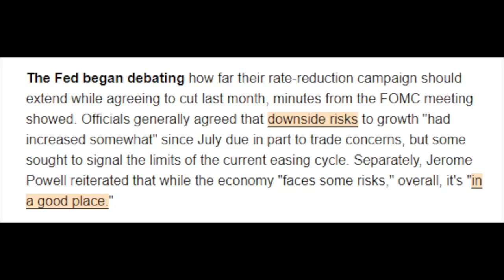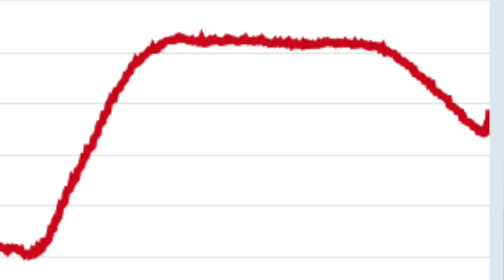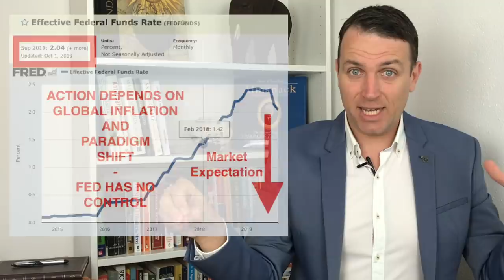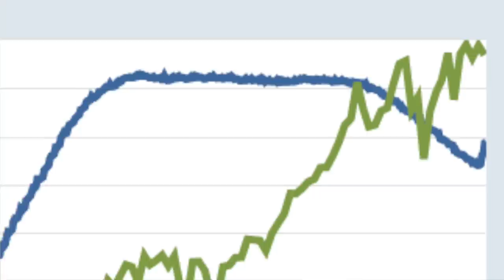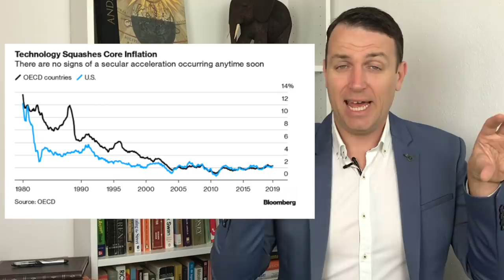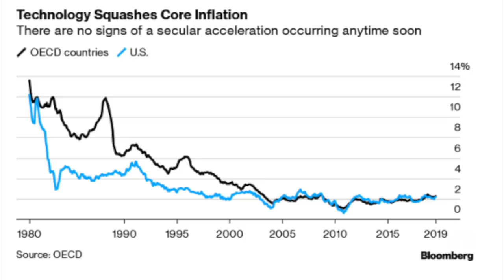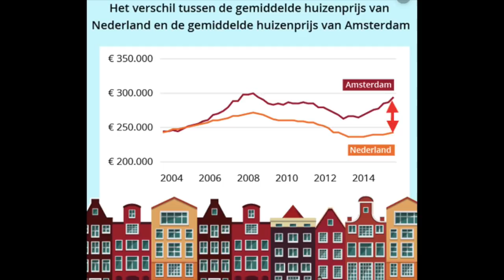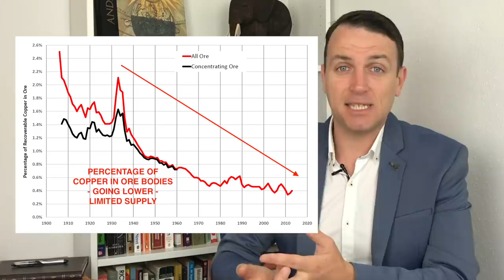Stock Market News - The FED, Inflation, Interest Rates & Investing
Stock Market News - The FED, Inflation, Interest Rates & Investing! It is all important when it comes to investing, you have to focus on value and make sure to differentiate between statistics and what is important for your stock market portfolio and financial perspective. Buy things that offer value: moats, competitive advantages, limited supply...
1:46 Statistics vs. Reality - Data that really matters to you
3:11 Interest rates
4:01 Quantitative easing
5:56 Stock market investing environment
7:11 Buy stocks with moats, or limited assets

I am also a book author:
Modern Value Investing book: